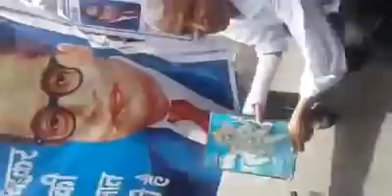SC ST ANDOLAN UDAIPURWATI | Bharat Band